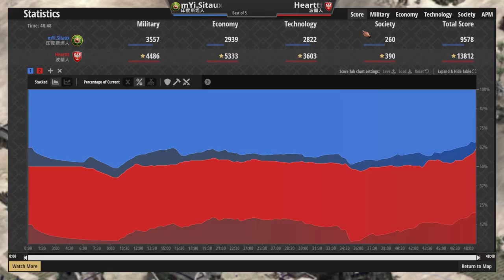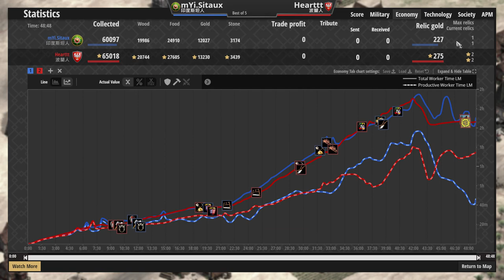【世紀帝國2決定版】波蘭重裝步兵騎兵輪番上陣！印度火銃瘋狂甩槍！印度斯坦vs波蘭 2500+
●【世紀帝國2決定版】阿茲特克強勢僧投長槍戰術壓制對手！哥德花式出兵抵抗敵人轉出經濟！

●城堡時代松藍武士稱霸戰場，印度斯坦上帝轉守為攻！賽爾特突然築起高牆？

●Hera大戰法國高手丹尼爾！日本戟兵瞬間拉倒大量騎兵，法蘭克居然產肉接近破萬！